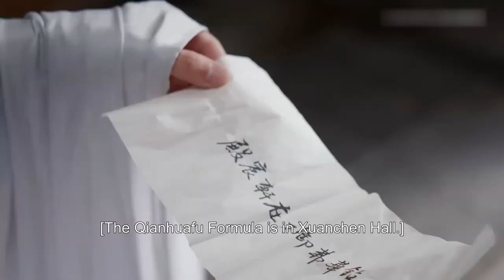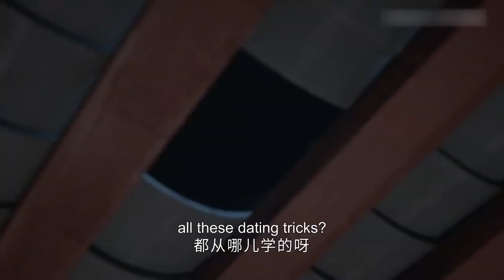【我叫劉金鳳】EP22|帅气皇帝想让丑皇后和自己生孩子！【我叫劉金鳳 The Legendary Life of Queen Lau】